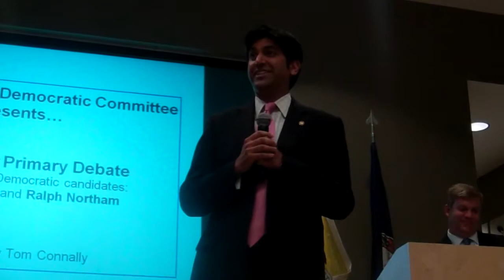Aneesh Chopra Closing Statement at ACDC Debate (6/5/13)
Virginia Democratic Lt. Governor candidate Aneesh Chopra delivers his closing statement at the Arlington County Democratic Committee debate on 6/5/13.